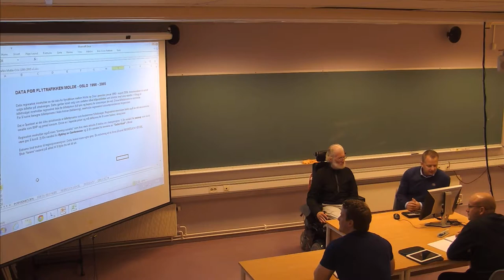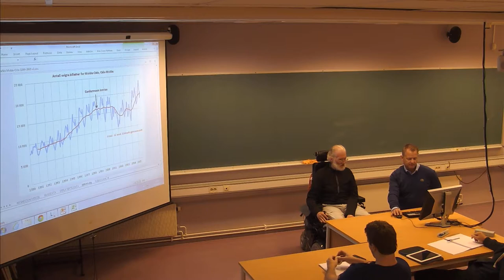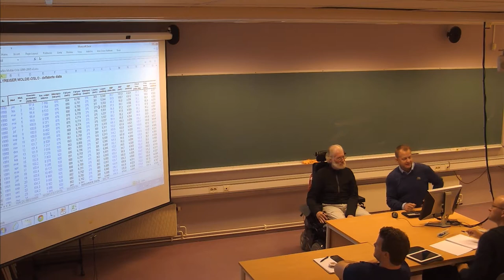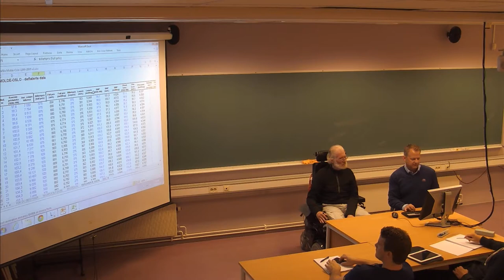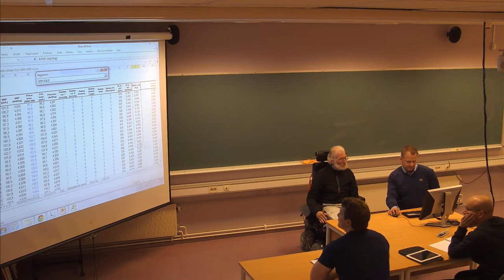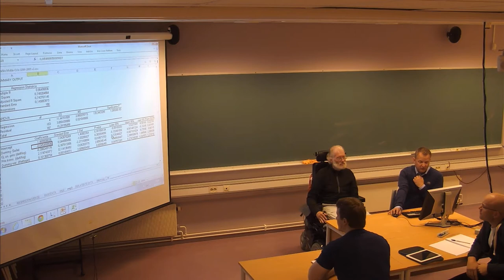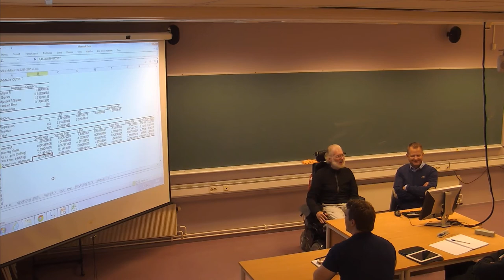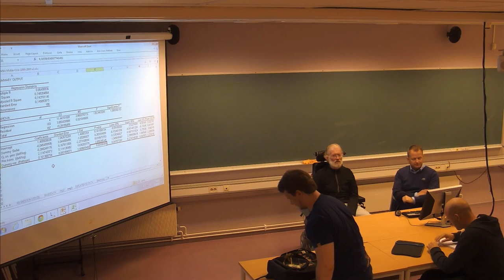112 Forelesning TRA310, (19. sept. 2013)